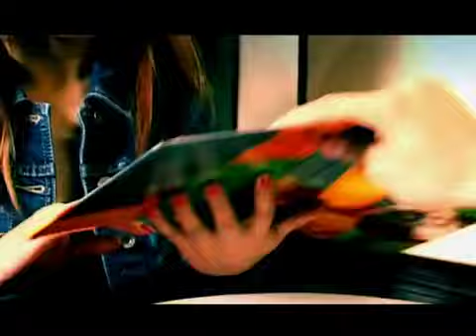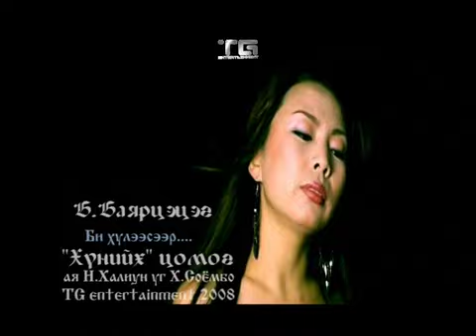Баярцэцэг Би хүлээсээр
ая; Н.Халиун
үг: Х.Соёмбо
дуучин Б.Баярцэцэг

2006 он